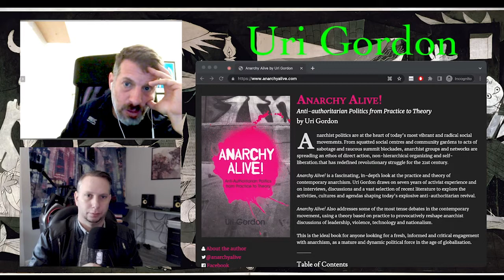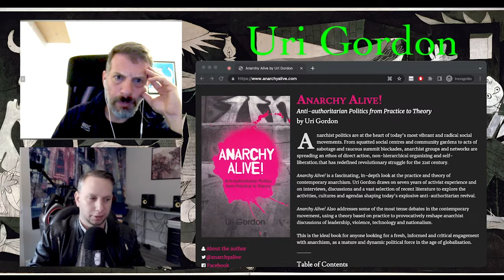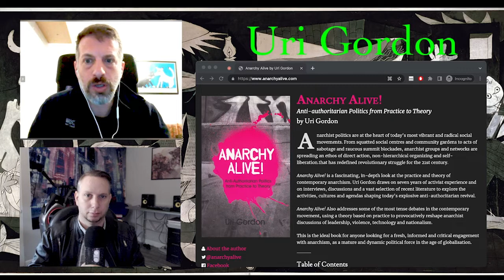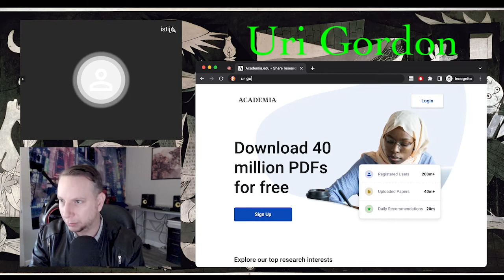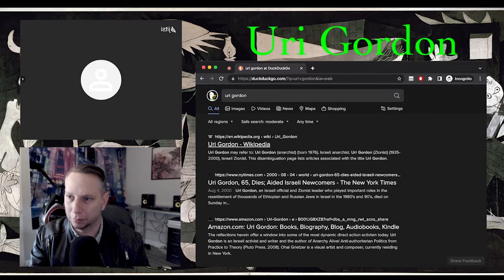Fredy Perlman, International Events, and Anarchist Practice with Uri Gordon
Uri Gordon is a long-time anarchist activist, researcher, writer, and organizer. He is well known for his book, "Anarchy Alive!: Anti-Authoritarian Politics from Practice to Theory" and his work with Anarchists Against the Wall.

Today, he joins us to discuss a wide range of topics including: current events (elections), Israel-Palestine, Decolonization, Technology, and Fredy Perlman's legacy.